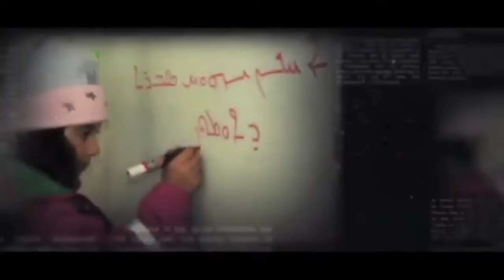A Bridge To Nineveh Hosted by Ninos Ternian